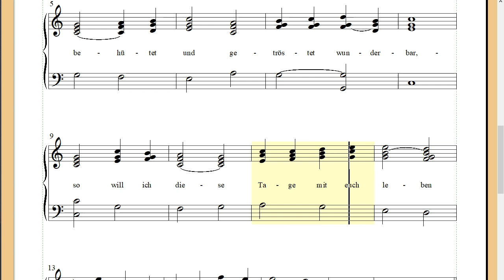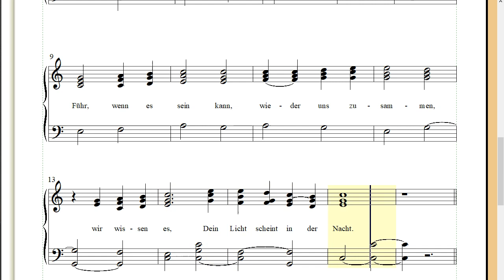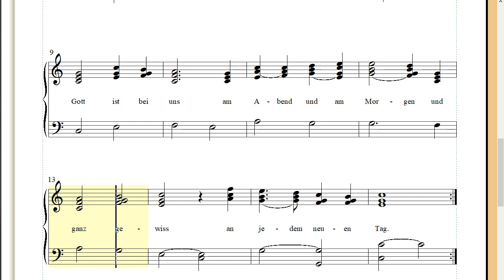7 Verse = 7 Melodien: "Von guten Mächten", Dietrich Bonhoeffer – "Lobet den Herren" Impuls für Heute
Hier die Notenblätter – kostenlos per Mail erhältlich: Das bekannte Gedicht verlangt nach mehr als nach einer Melodie, will man im Lied die Betonungen der einzelnen Strophen richtig setzen und die Aussagen in Töne fassen. Hier sind es also sieben einzelne Melodien, die immer wieder den Choral "Lobet den Herren, alle die ihn ehren!" von Paul Gerhardt (Melodie: Johann Crüger) anklingen lassen.

Und wirklich: Das Lob Gottes ist das beste Mittel in finsteren Zeiten und die Dankbarkeit über die erfahrene Gnade Gottes macht frei für ein Leben in Fülle selbst unter schwierigen Bedingungen. Denn es lenkt die Perspektive weg vom oft bedrückenden Alltag mit seinen Anforderungen hin zu dem, der selbst das Leben ist und bei wir einmal zuhause sein werden in Ewigkeit.

War es vielleicht dessen Melodie, die Dietrich Bonhoeffer in jenen Tagen begleitete? Das Lob Gottes ist uns jedenfalls als Auftrag gegeben – und gerade in den Zeiten, in denen uns so gar nicht danach ist, entfaltet es seine größte Kraft!

Dietrich Bonhoeffer hat aus der Haft darüber geschrieben, dass gerade die Lieder von Paul Gerhardt ihm Kraft geben, den bedrückenden Gefängnisalltag auszuhalten. So beginnt die dritte Zeile jeder Strophe hier nicht durch Zufall mit dieser Aufforderung: "Lobe den Herren!" und gibt damit die richtige Perspektive auf das Kommende.

"Lobe den Herren, alle die ihn ehren; lasst uns mit Freuden seinem Namen singen und Preis und Dank zu seinem Altar bringen. Lobet den Herren!"
Das Lied steht unter "Morgenlieder" im Evangelischen Gesangbuch.

Das Lob Gottes will auch in unserem Leben seine Kraft entfalten!

Lobet den Herren alle, die ihn ehren;
lasst uns mit Freuden seinem Namen singen
und Preis und Dank zu seinem Altar bringen.
Lobet den Herren!

Der unser Leben, das er uns gegeben,
in dieser Nacht so väterlich bedecket
und aus dem Schlaf uns fröhlich auferwecket:
Lobet den Herren!

Dass unsre Sinnen wir noch brauchen können
und Händ und Füße, Zung und Lippen regen,
das haben wir zu danken seinem Segen.
Lobet den Herren!

Dass Feuerflammen uns nicht allzusammen
mit unsern Häusern unversehns gefressen,
das macht’s, dass wir in seinem Schoß gesessen.
Lobet den Herren!

Dass Dieb und Räuber unser Gut und Leiber
nicht angetast’ und grausamlich verletzet,
dawider hat sein Engel sich gesetzet.
Lobet den Herren!

O treuer Hüter, Brunnen aller Güter,
ach lass doch ferner über unser Leben
bei Tag und Nacht dein Huld und Güte schweben.
Lobet den Herren!

Gib, dass wir heute, Herr, durch dein Geleite
auf unsern Wegen unverhindert gehen
und überall in deiner Gnade stehen.
Lobet den Herren!

Treib unsern Willen, dein Wort zu erfüllen;
hilf uns gehorsam wirken deine Werke;
und wo wir schwach sind, da gib du uns Stärke.
Lobet den Herren!

Richt unsre Herzen, dass wir ja nicht scherzen
mit deinen Strafen, sondern fromm zu werden
vor deiner Zukunft uns bemühn auf Erden.
Lobet den Herren!

Herr, du wirst kommen und all deine Frommen,
die sich bekehren, gnädig dahin bringen,
da alle Engel ewig, ewig singen:
„Lobet den Herren!“

1. Von guten Mächten treu und still umgeben,

2. noch will das alte unsre Herzen quälen,
noch drückt uns böser Tage schwere Last,
Ach, Herr, gib unsern aufgeschreckten Seelen
das Heil, für das Du uns geschaffen hast.

3. Und reichst Du uns den schweren Kelch, den bittern,

4. Doch willst Du uns noch einmal Freude schenken
dann woll'n wir des Vergangenen gedenken,

5. Lass warm und hell die Kerzen heute flammen,

6. Wenn sich die Stille nun tief um uns breitet,
so lass uns hören jenen vollen Klang
der Welt, die unsichtbar sich um uns weitet,

7. Von guten Mächten wunderbar geborgen
Gott ist bei uns am Abend und am Morgen

7 Verse - 7 Melodien: "Von guten Mächten" – April 2024
Notensatz mit PriMus Free, Bildschirmaufzeichnung mit oCam

Es war nicht leicht, die Melodien aus Kopf und Herz in das Korsett der Takte zu gießen. Jede Seele hat ihren eigenen "Rhythmus". Eine freie Interpretation ist daher durchaus angebracht. Dies hier kann nur ein Impuls für eigenes Nachempfinden sein ...